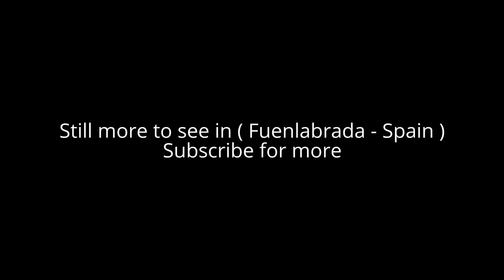Places to see in ( Fuenlabrada - Spain )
Fuenlabrada is a city and municipality in the Madrid Metropolitan Area, Spain. Fuenlabrada is to the southwest of the region, 22.5 km from the capital .

Fuenlabrada witnessed a dramatic population explosion in the 1980s, due to large scale immigration of young workers coming from the capital city and other agrarian regions (chiefly Extremadura, Castilla-La Mancha, Andalusia and Galicia) seeking affordable prices in housing. By 1975, the municipality had already reached a population of 18,442. Foreign workers have also settled in the city, most of them coming from Latin America, Africa, the Maghreb, China and Romania. Famous people from Fuenlabrada include Spain and Atletico Madrid striker Fernando Torres, and Olympiacos F.C. goalkeeper Roberto.

The first news about Fuenlabrada came out 200 years later after its founding because of an ambitious project promoted by Philip II of Spain, the Topographic Relations of Philip II. All the cities, towns and villages received a royal order by which they were obliged to answer an extensive questionnaire about everything related to history, geography, economics, demography, customs... It is all about the historic-geographic relations of all the villages of Spain. With the many pieces of information gathered by that questionnaire an accurate report of Fuenlabrada was created in the 16th century.

Fuenlabrada has good transport connections with Madrid, Móstoles, Getafe, Alcorcón and Leganés through the Madrid Metro line 12 (also known as Metrosur -South Metro Network-), including five stations:

Loranca.
Hospital de Fuenlabrada.
Parque Europa.
Fuenlabrada Central (Transfer with Fuenlabrada Cercanías station).
Parque de los Estados.

The city is home to ACB basketball team Baloncesto Fuenlabrada, currently relegated to the second tier division (ULEB). It is one of the foremost teams, having competed in the top flight division of Spanish basketball for several years. Their home games are played at Fernando Martín sports centre, which has a capacity of 5,700.
CF Fuenlabrada is the local football team, playing in 2ª División B (third tier in Spanish league). Their current coach is famous former striker Fernando Morientes. They play as home team at the Fernando Torres stadium, inaugurated by the footballer himself on September 1, 2011. The stadium has a capacity of 2,500.

( Fuenlabrada - Spain ) is well know as a tourist destination because of the variety of places you can enjoy while you are visiting the city of Fuenlabrada . Through a series of videos we will try to show you recommended places to visit in Fuenlabrada - Spain